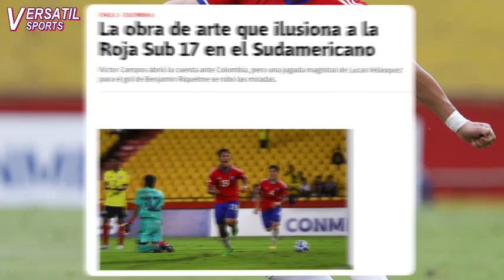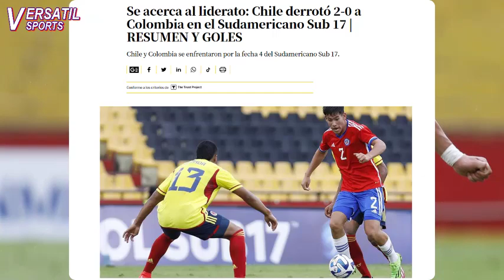ASI REACCIONA PRENSA SUDAMERICANA a DERROTA de COLOMBIA Chile vs Colombia SUDAMERICANO SUB 17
La selección Colombia sub 17 ha caído derrotado 2-0 frente a su similar de la selección de chile por la jornada 4 del sudamericano sub 17.
Los goles de la selección austral llegaron por cuenta de Víctor Campos al minuto 57 y Benjamín Riquelme al 77.
Con el resultado los chilenos se mantienen con chances de clasificar la mundial de la categoría mientras que los cafetero sumando 1 solo punto en el certamen se encuentra eliminados de toda chance de clasificar.
Pero cómo ha reaccionado la prensa sudamericana a la derrota de la selección Colombia ante la selección de Chile.